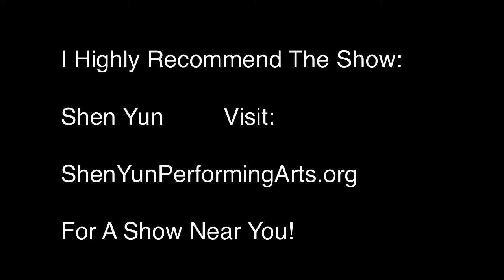Train Mural Painted On A House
- A community for train videos.   I hope you have enjoyed this video "Train Mural Painted on A House". this house is in Darmstadt Germany.